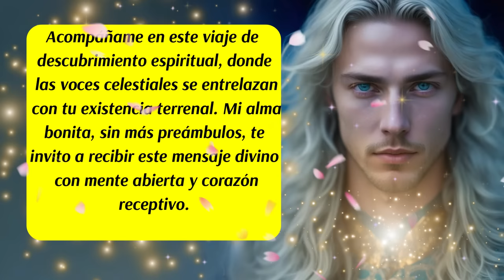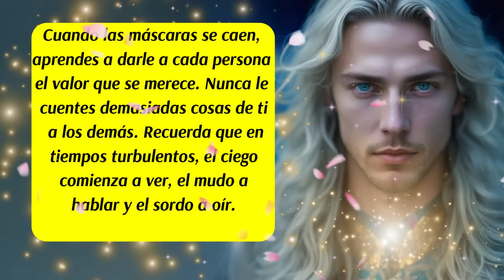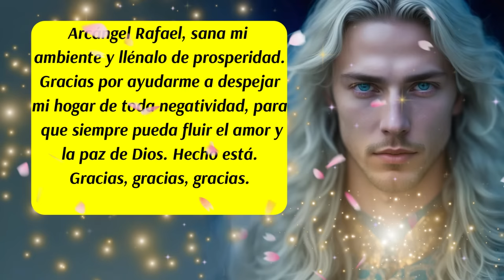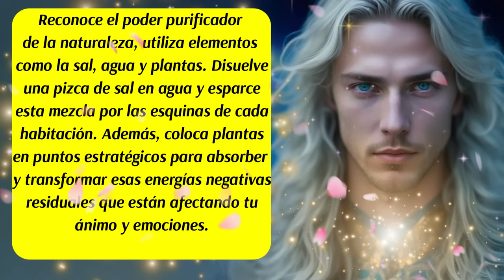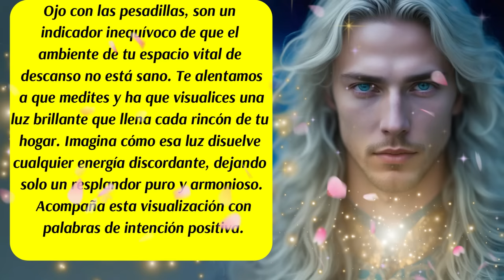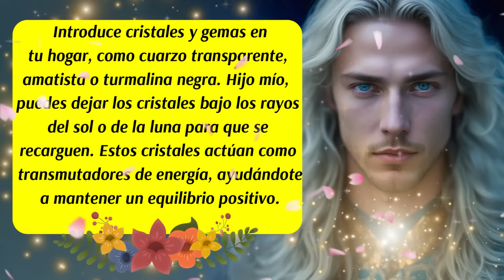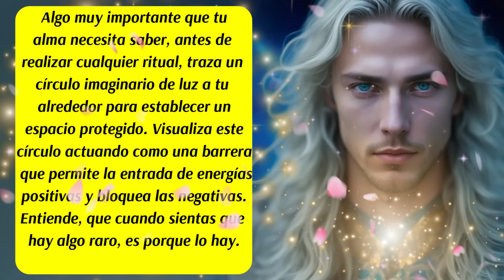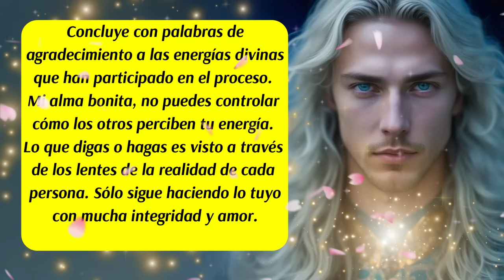💌Este Mensaje es importante🙏Desbloquea y elimina esas energías negativas en tu casa🚨 Arcángel Miguel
00:00 Presentación
00:15 Los Ángeles te hablan
01:16 Consejo del día
01:42 Oración al Arcángel Miguel para Eliminar Bloqueos y  Alejar Malas Energías
02:36 Oración para Purificar la casa con los 4 Arcángeles
03:25 Código Sagrado
03:50 Los Ángeles te hablan
04:40 Mensaje de tus Guías Espirituales
05:13 Ojo con las Pesadillas
05:43 Mensaje de tu Ángel de la Guarda
07:15 Mensaje Importante del Arcángel Miguel
08:08 Los Ángeles te hablan
09:02 Despedida
✅Este canal es para ti y pensado en ti, vive con la absoluta certeza de que aquello que deseas ya existe y está buscando el modo de manifestarse con la asistencia y ayuda de los ángeles, arcángeles, guías espirituales y maestros ascendidos. Que cada día de tu vida cuente desde el amor, la armonía, el equilibrio y la gratitud.

✅ISRC: USUAN1100748
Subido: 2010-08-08